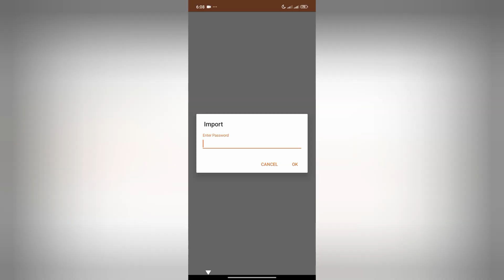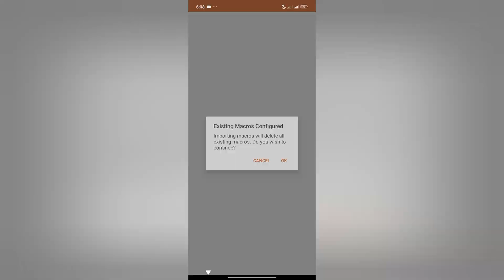Free Fire Android Macro Sensi Tutorial | Macro Droid Setting Tutorial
pass: in video apply process